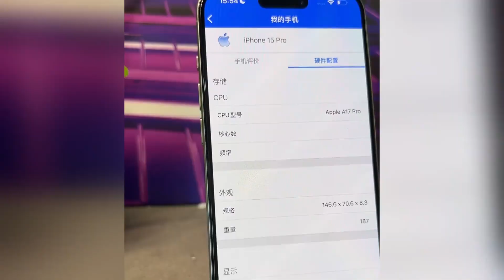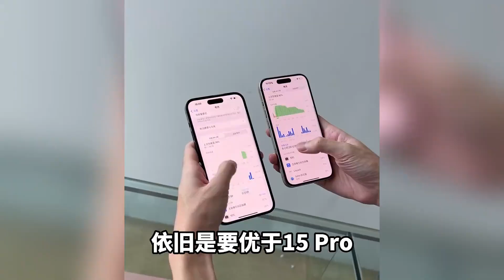iPhone 15 Pro 真机对比 iphone 14 Pro Max，究竟哪款更值得考虑？